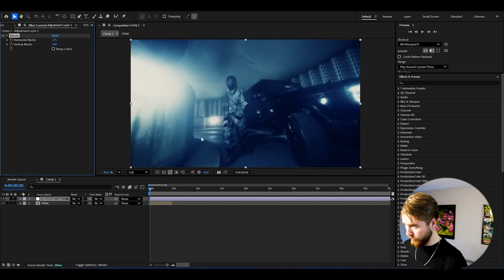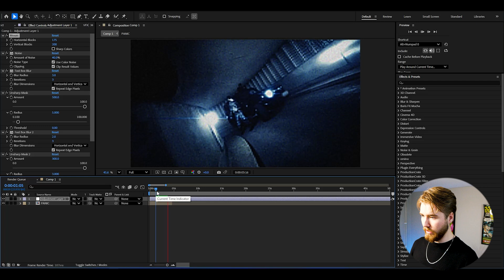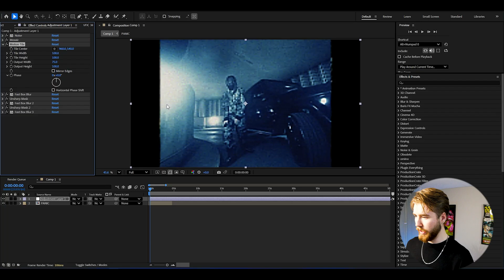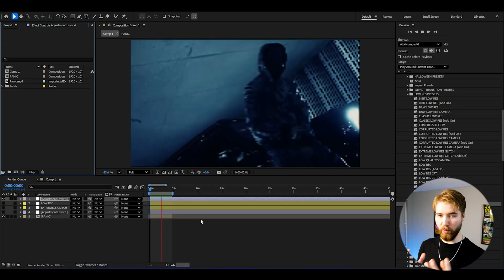How to Create an OLD 2000s QUALITY LOOK in After Effects (NO PLUGINS)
Today I’m showing you How To  Create an OLD 2000s QUALITY LOOK in After Effects. Perfect for Music Videos!

00:00 Crazy Preview
00:33 2000s QUALITY LOOK (NO PLUGINS)